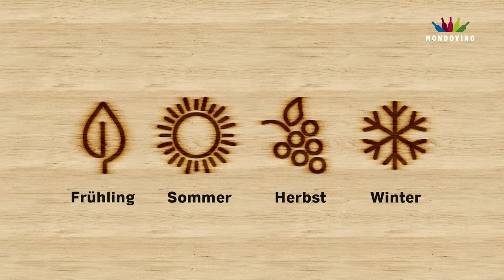Der Herbst bei Frescobaldi im Chianti, Toskana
Arbeiten im Rebberg und Weinkeller im Herbst

Haben Sie sich schon immer einmal gefragt, was im Herbst im Weinbau geschieht? Erfahren Sie hier mehr zu den Arbeitsschritten eines Winzers im Herbst bei Frescobaldi im Chianti, Toskana.